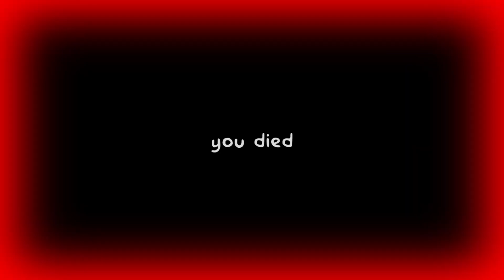ohio'nun mcdonalsı bi başka | the ball pit